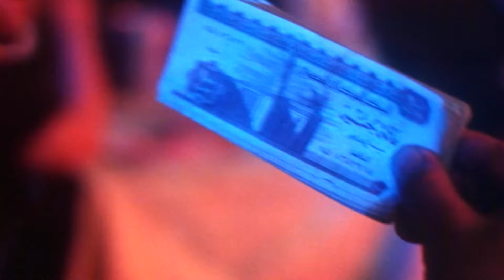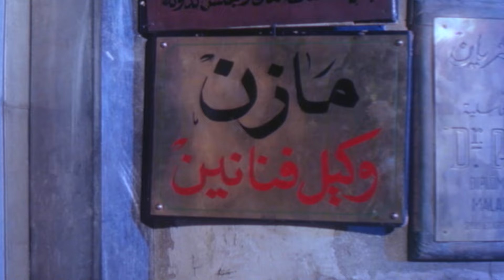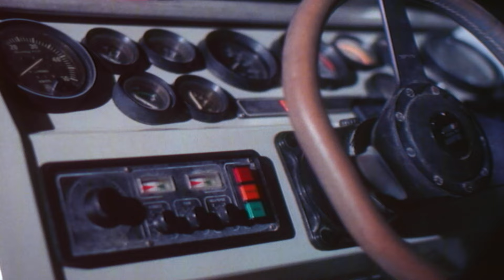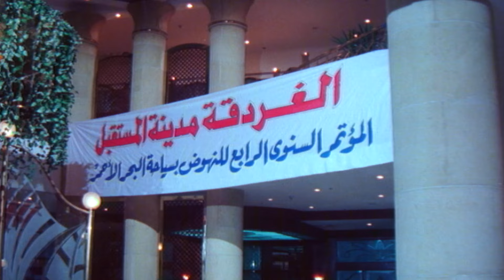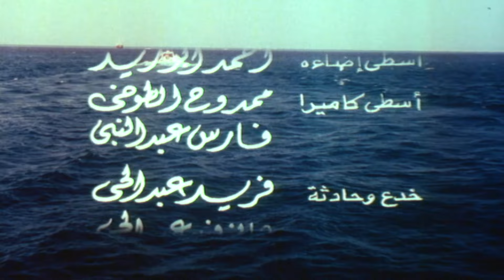الفيلم الحصرى المثير الممتع ( دلع بنات ) نسخة محسنة